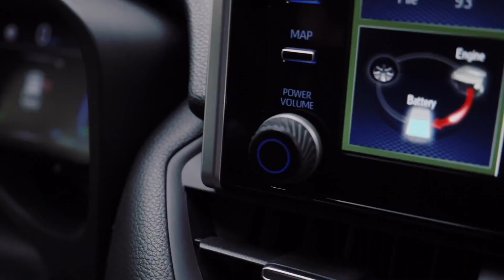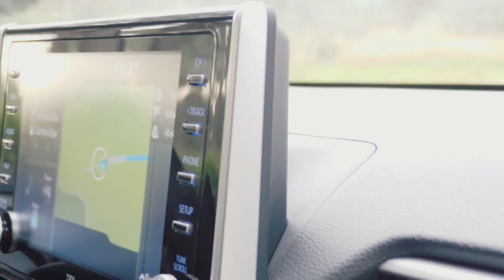Toyota RAV4 - Test - Autovisie TV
Met de nieuwste generatie Toyota RAV4 gooit Toyota het over een heel andere boeg. In deze Autovisie video vertelt Dries van den Elzen je er alles over.